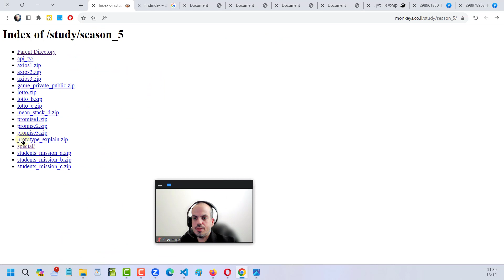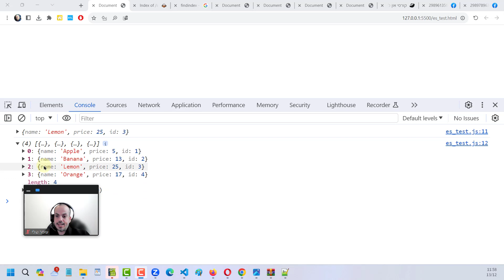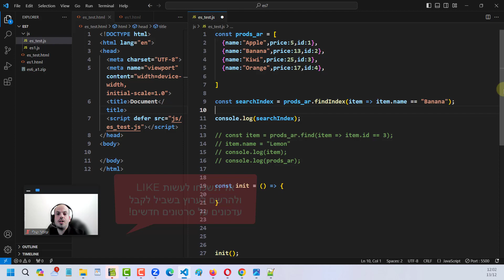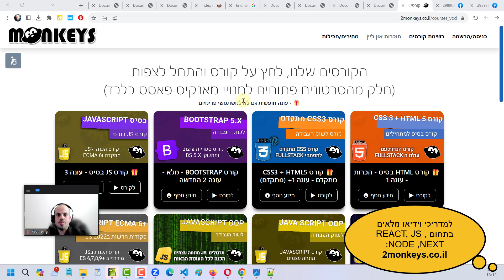קורס ECMA 6 - פקודת מערכים מיוחדות : find, findIndex לשליפת אובייקט ואינדקס ממערך JSON